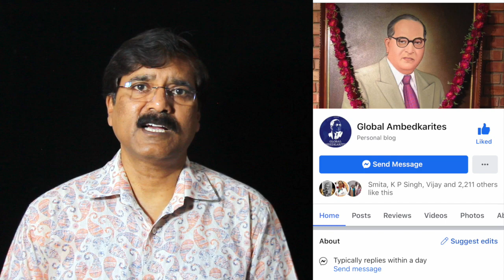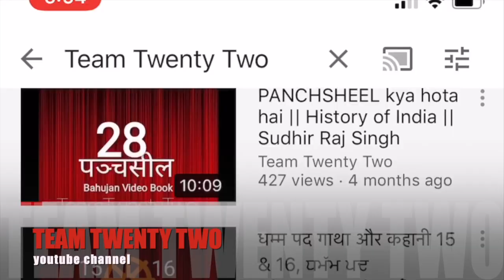Clarification on भगवान शब्द for UK viewers||Team Twenty Two||pali|सुधीर राज सिंह